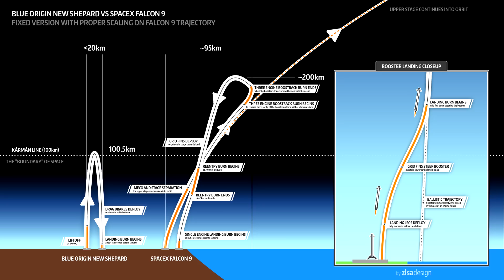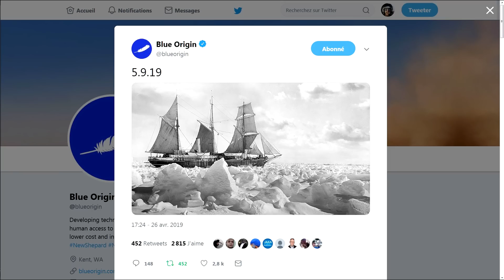🚀 Un retour sur la Lune confirmé ?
Retour sur l'annonce incroyable de BlueOrigin hier soir à Washington.

Objectif 2 :

Micro 1 :

Micro 2 :

Enregistreur audio :

Quelques maquettes dans mon décor :

Saturn V :

Petite Ariane V :

Livres :

Seul Sur Mars :

Tim Peake :

Expanding Universe :

Ici la base de la tranquilité :

Histoire de la Conquête Spatiale :

DVD

Gravité Zero :

Histoire de l'aviation :

Les Chevaliers du Ciel :

Patchs :

Apollo 11 :

Apollo 17 :